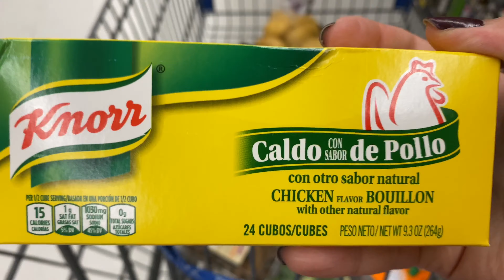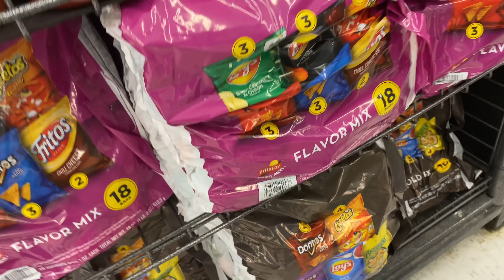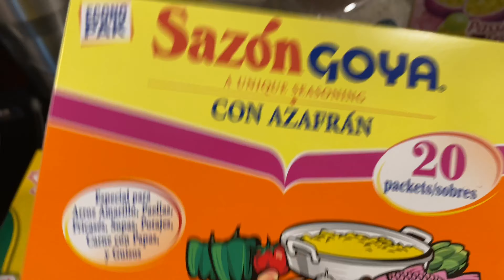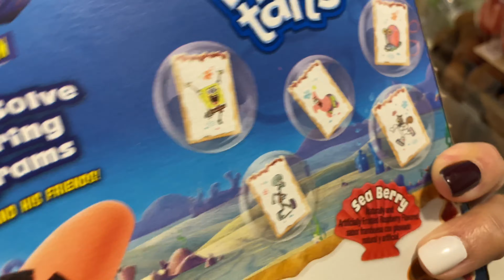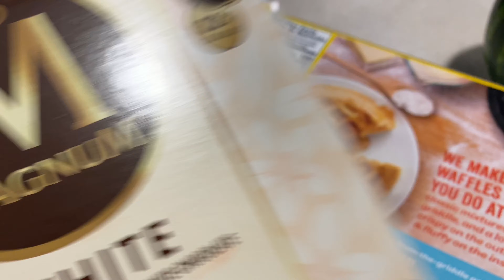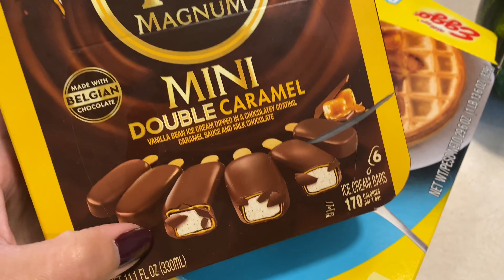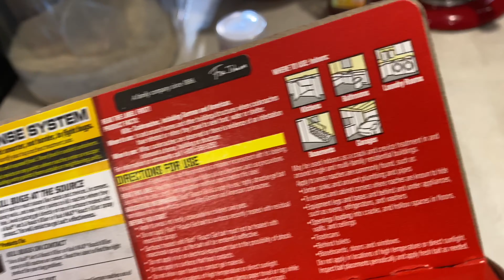Vlog- Indo fazer compras no walmart depois de dois meses. Quanto gastei?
Oiiii minha genteeee. Tudo bem com vocês?
Hoje decidimos ir fazer comprinhas de mercado no Walmart. Finalmente depois de dois meses,se não mais. Kkkkkkkkk
Comprei algumas coisas que estavam faltando aqui em casa gente. Espero muito que gostem,muitas beijokas e obrigado por sempre estarem por aqui.